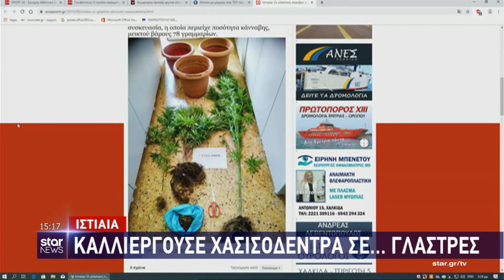Ιστιαία: Οι γλάστρες έκρυβαν χασισόδεντρα - Δείτε το ΒΙΝΤΕΟ από το δελτίο ειδήσεων του STAR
Στη τηλεόραση του Star Channel μεταδόθηκε την Τρίτη (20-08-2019) το ρεπορτάζ του EviaZoom.gr για τα χασισόδεντρα που καλλιεργούσε σε γλάστρες 74χρονος Έλληνας στη περιοχή της Ιστιαίας...

Οι αστυνομικοί της Γ’ Ο.Π.Κ.Ε. του Αστυνομικού Τμήματος Ιστιαίας εισέβαλαν σε αγρόκτημα ιδιοκτησίας του 74χρονου και κατάσχεσαν 3 δενδρύλλια, ύψους έως (2,05) μέτρων, εμφυτευμένα σε γλάστρες, καθώς και μία αυτοσχέδια νάιλον συσκευασία, η οποία περιείχε ποσότητα κάνναβης, μεικτού βάρους 78 γραμμαρίων.

Ο 74χρονος οδηγήθηκε στον Εισαγγελέα Πρωτοδικών Χαλκίδας και αφέθηκε ελεύθερος, καθώς για την υπόθεση ορίστηκε τακτική δικάσιμος.

Όπως θα δείτε, το ρεπορτάζ του EviaZoom.gr αναδημοσιεύτηκε καρέ καρέ, δείχνοντας παράλληλα και το site, στο δελτίο ειδήσεων με την Ελένη Τσαγκά και την Τασούλα Παπανικολάου, στην ενότητα  «Το STAR παντού».